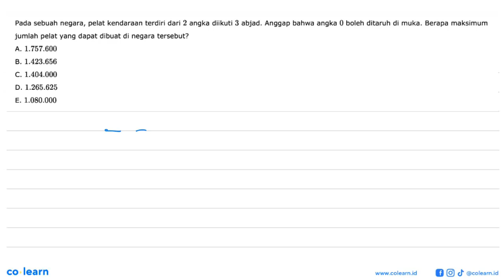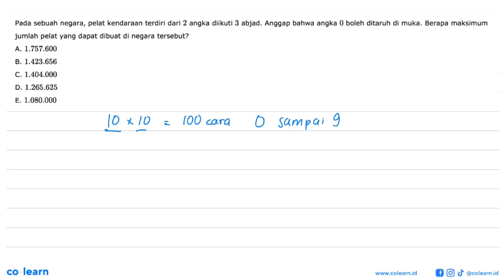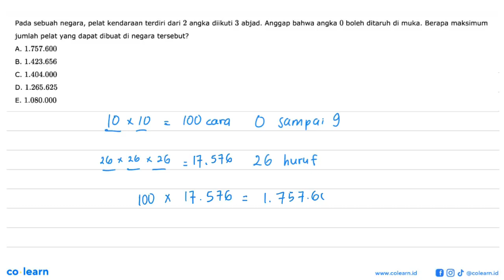Pada sebuah negara, pelat kendaraan terdiri dari 2 angka diikuti 3 abjad. Anggap bahwa angka 0 bo...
Pada sebuah negara, pelat kendaraan terdiri dari 2 angka diikuti 3 abjad. Anggap bahwa angka 0 boleh ditaruh di muka. Berapa maksimum jumlah pelat yang dapat dibuat di negara tersebut?

Topik atau Materi: Permutasi - Peluang Wajib - PROBABILITAS - Matematika Kelas 12 SMA -

Sumber Soal: Matematika Mathcyber , N/A

00:00 : Bedah Soal
01:00 : Konsep, rumus dan pengertian Permutasi
01:18 : Langkah penyelesaian soal
01:47 : Jawaban akhir
02:17 : Penutup